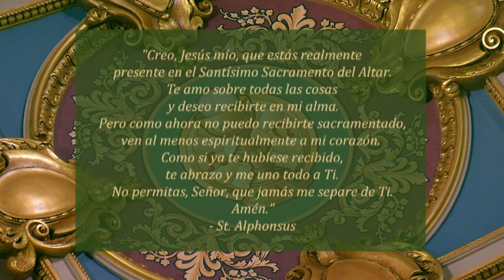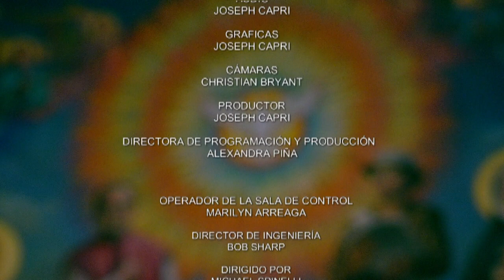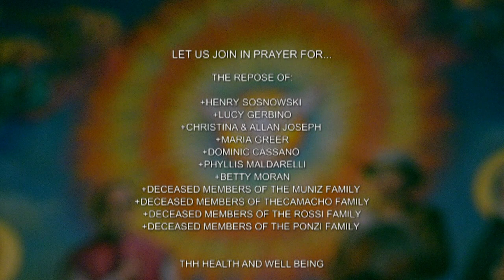Misa en Español 07-19-2021, Lunes de la XVI semana del Tiempo ordinario.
Hoy es Lunes de la XVI semana del Tiempo ordinario.

La misa de hoy es celebrada por el Reverendo Agustin Orellana.

Lectura I
En aquellos días, cuando le avisaron al faraón que los israelitas habían escapado, el faraón y sus servidores cambiaron de parecer con respecto al pueblo de Israel y exclamaron: “¿Qué hemos hecho? Hemos dejado escapar a nuestros esclavos israelitas”. Entonces el faraón mandó enganchar su carro y llevó consigo sus tropas: seiscientos carros escogidos y todos los carros de Egipto, cada uno con sus respectivos guerreros.

El Señor endureció el corazón del faraón, rey de Egipto, para que persiguiera a los hijos de Israel, mientras éstos se alejaban jubilosos. Los egipcios los persiguieron con todo un ejército de caballos, carros y guerreros, y les dieron alcance, mientras acampaban junto al mar, cerca de Pi-ha-Jirot, frente a Baal-Sefón.

Al acercarse el faraón, los hijos de Israel alzaron sus ojos, y viendo que los egipcios los perseguían, tuvieron miedo, clamaron al Señor y le dijeron a Moisés: “¿Acaso no había sepulturas en Egipto, para que nos trajeras a morir en el desierto? ¿Para qué nos sacaste de Egipto? ¿No te dijimos claramente allá: ‘Déjanos en paz; queremos servir a los egipcios’? Pues más vale servir a los egipcios que morir en el desierto”.

Moisés le contestó al pueblo: “No teman; permanezcan firmes y verán la victoria que el Señor les va a conceder hoy. Los egipcios que ven ahora, no los volverán a ver nunca. El Señor peleará por ustedes, y ustedes no tendrán que preocuparse por nada”.

Entonces el Señor le dijo a Moisés: “¿Por qué sigues clamando a mí? Diles a los israelitas que se pongan en marcha. Y tú, alza tu bastón, extiende tu mano sobre el mar y divídelo, para que los israelitas entren en el mar sin mojarse. Yo voy a endurecer el corazón de los egipcios para que los persigan, y me cubriré de gloria a expensas del faraón y de todo su ejército, de sus carros y jinetes. Cuando me haya cubierto de gloria a expensas del faraón, de sus carros y jinetes, los egipcios sabrán que yo soy el Señor”.

Salmo Responsorial
Del Éxodo 15
R. (1b) Alabemos al Señor por su victoria.
Cantemos al Señor, sublime es su victoria:
caballos y jinetes arrojó en el mar.
Mi fortaleza y mi canto es el Señor,
él es mi salvación;
él es mi Dios, y yo lo alabaré,
es el Dios de mis padres, y yo lo cantaré.
R. Alabemos al Señor por su victoria.
El Señor es un guerrero, su nombre es el Señor.
Precipitó en el mar los carros del faraón
y a sus guerreros;
ahogó en el mar Rojo a sus mejores capitanes.
Las olas los cubrieron,
cayeron hasta el fondo, como piedras.
Señor, tu diestra brilla por su fuerza,
tu diestra, Señor, tritura al enemigo.

Cfr Sal 95,8
R. Aleluya, aleluya.
Hagámosle caso al Señor, que nos dice:
“No endurezcan su corazón”.
R. Aleluya.

Evangelio
En aquel tiempo, le dijeron a Jesús algunos escribas y fariseos: “Maestro, queremos verte hacer una señal prodigiosa”. El les respondió: “Esta gente malvada e infiel está reclamando una señal, pero la única señal que se le dará, será la del profeta Jonás. Pues de la misma manera que Jonás estuvo tres días y tres noches en el vientre de la ballena, así también el Hijo del hombre estará tres días y tres noches en el seno de la tierra.

Los habitantes de Nínive se levantarán el día del juicio contra esta gente y la condenarán, porque ellos se convirtieron con la predicación de Jonás, y aquí hay alguien más grande que Jonás.

La reina del sur se levantará el día del juicio contra esta gente y la condenará, porque ella vino de los últimos rincones de la tierra a oír la sabiduría de Salomón, y aquí hay alguien más grande que Salomón’’.